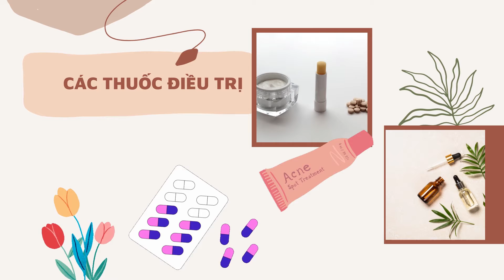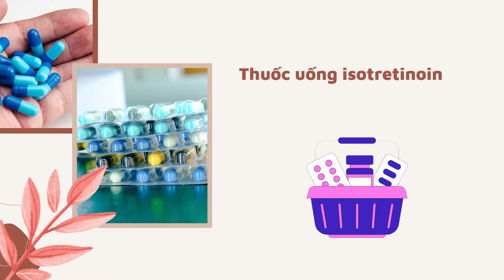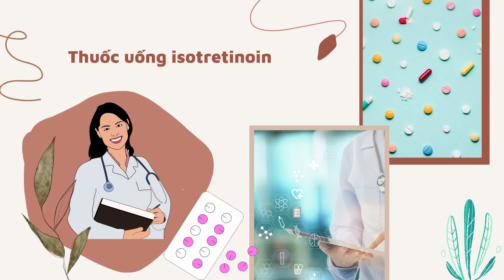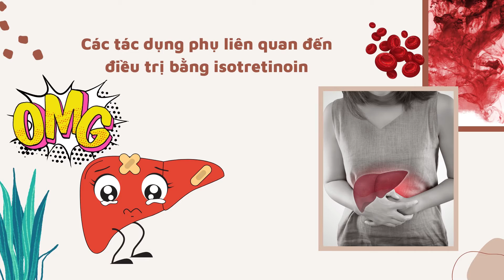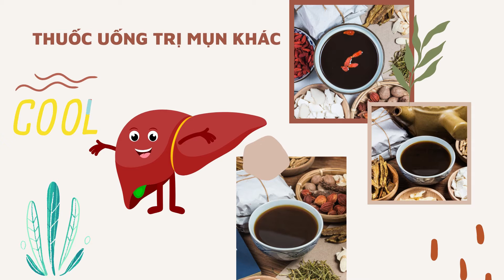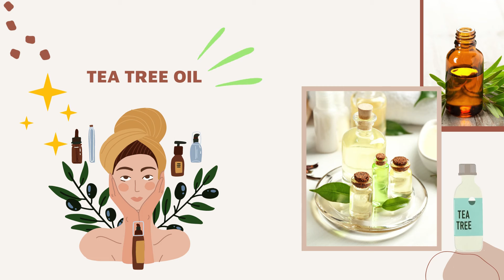Bản Tin Xu Hướng Cộng | Tập 125 Full: Những lưu ý khi sử dụng cách trị mụn trứng cá bằng thuốc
00:00 Bản Tin Xu Hướng Cộng | Tập 125 Full: Những lưu ý khi sử dụng cách trị mụn trứng cá bằng thuốc
00:40 Mức độ mụn nặng
04:07 Điều trị mụn trứng cá không dùng thuốc